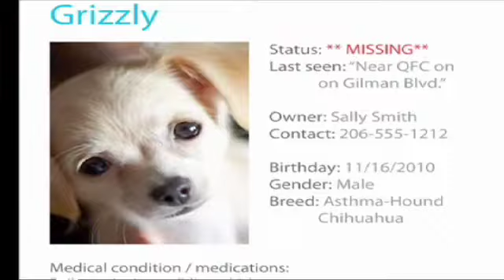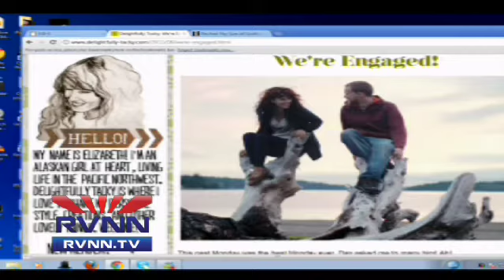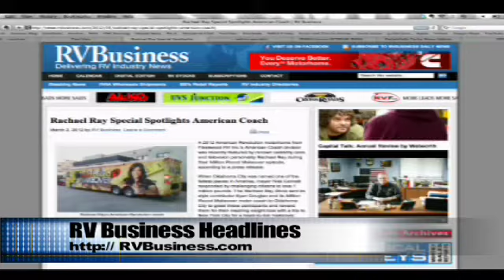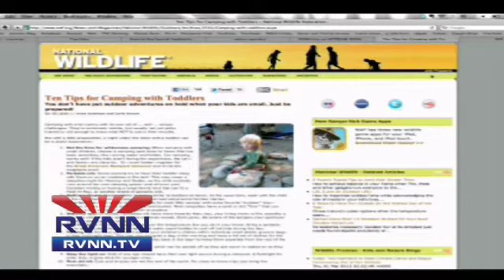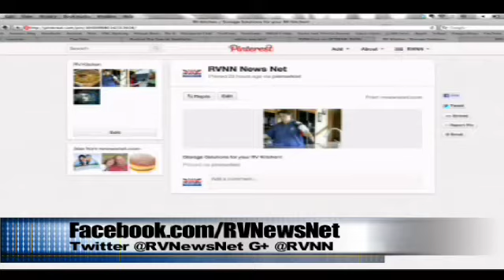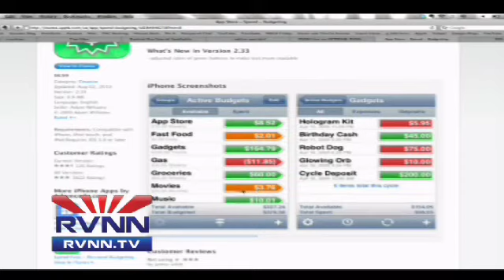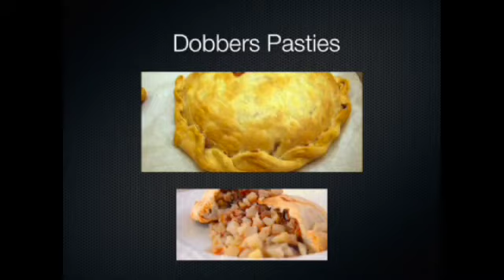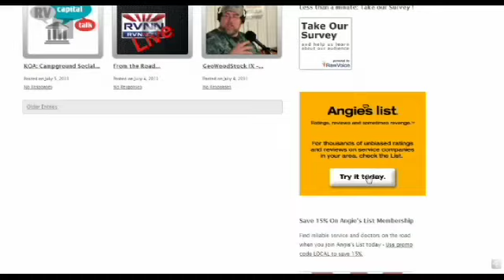RVNN-Live: Delightfully Tacky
Delightfully Tack

Thirty Seconds

Congratulations! Today is your day. You' re off to Great Places! You're off and away! Happy Birthday Dr. Suess!

We are now on Roku: Please add us to your channel lineup and don't forget to give us a rating!

News Headlines

Courtney's Picks and WebLinks

Best of Twitter

RT @LandLopers Is It Possible For An Active Traveler To Truly Relax?

Best of Facebook

Best of G+

Best of Pinterest

Travel App of the Day

SPEND

Customize Budget Start and End Dates

Budget Groups

Complete History View

Password Protection

Shows Released Today

Show 1 RV Capital Talk with Tom Walworth of Statistical Surveys

Show 2 New episodes of Gadgetplex, Geocaching World, Tails from the Road, What's Wrong with this Picture?

Recording This Week

Show 1 Today, RV Capital Talk

Show 2 Monday 03/05, Great Australian Overland Adventure: Jade from Our Oyster

Featured Show Segment:Geocache Radar 109-05

Want more content like this?

Facebook.com/RVNewsNet
Pinterest.com/rvnn
G+ @RVNN